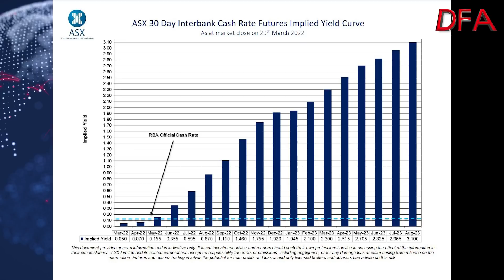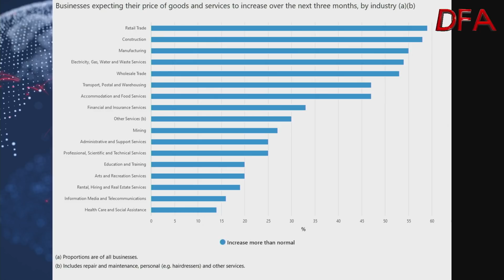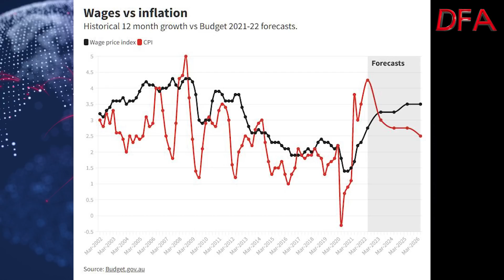Where Is Stress Really Going To Hit? - With Steve Mickenbecker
I talk financial stress with Steve from Canstar, as their survey reveals the size of the problem. And we discuss both the cause and potential mitigation strategies.

Steve Mickenbecker is in Canstar’s Group Executive Team, bringing more than 30 years of experience in the Australian financial services industry. As a financial commentator for Canstar, Steve enjoys sharing his expertise across topics such as home loans, superannuation, insurance, mortgages, banking, credit cards, investment, budgeting, money management and more.